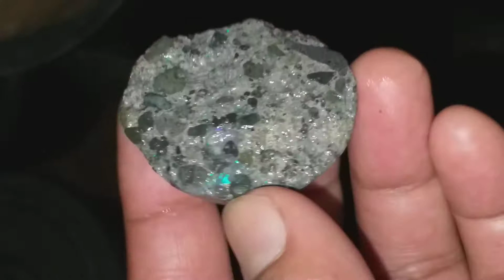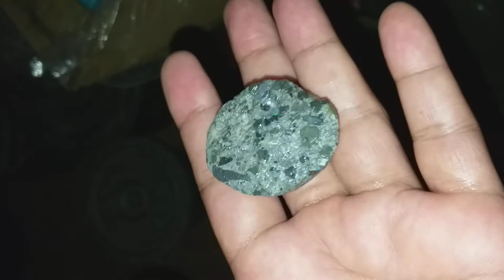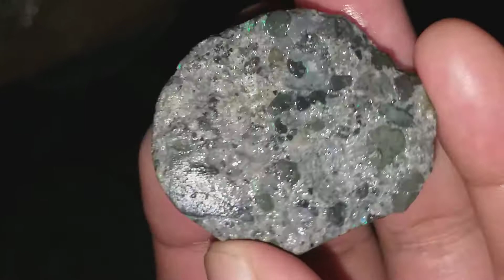1 PCS KALIMAYA KORAL jarong natural HUB WA 085781995551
Kalimaya bledug koral jarong alam